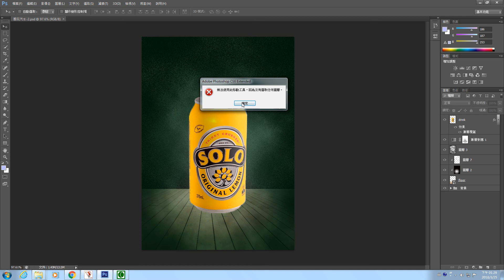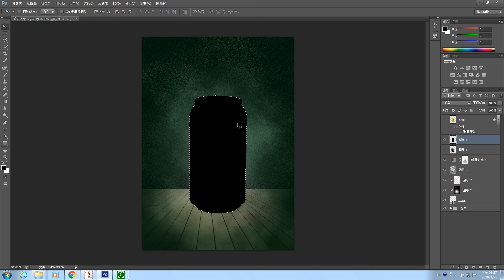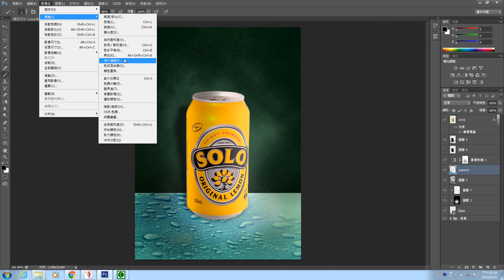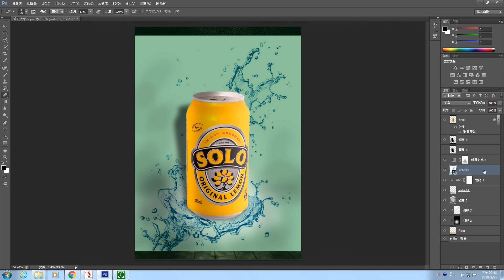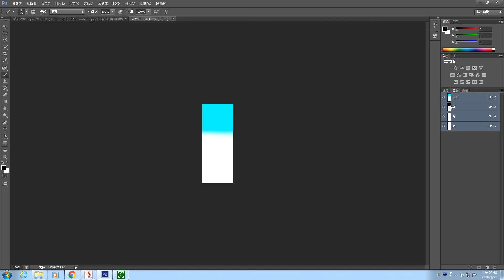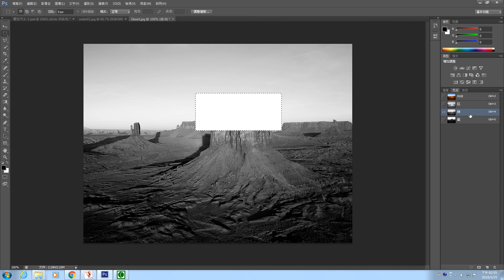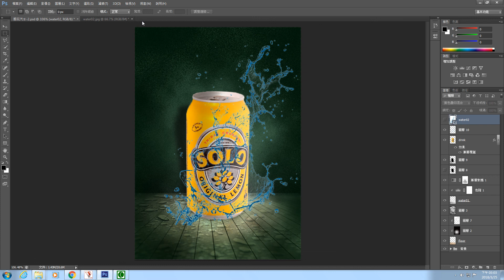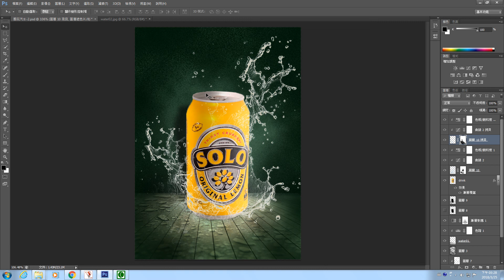海報設計3 數位行銷系陳宏燊老師